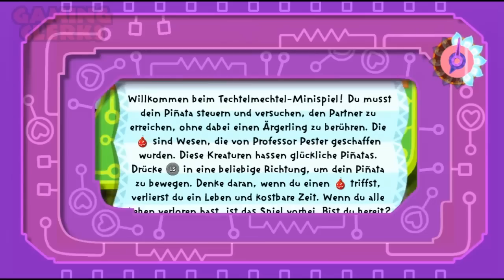Drei Freunde und ein "Garten" | #4 Der grüne Daumen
Einen grünen Daumen...? Gibts nicht!